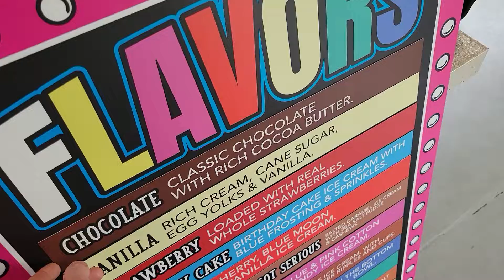magnetic swap out for sign